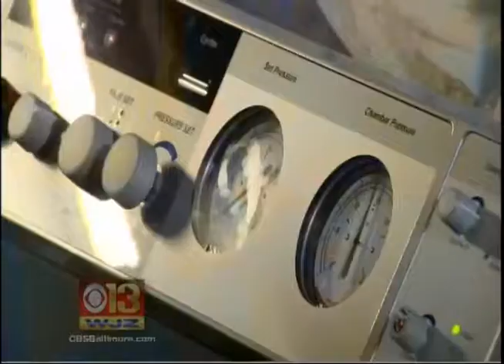CA teen healing in Baltimore after marshmallow roasting explosion – MedStar Good Samaritan Hospital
Reconstructive surgeon Leigh Ann Price, MD, director of the National Burn Reconstruction Center at MedStar Good Samaritan, explains how advanced treatment, including leech therapy and hyperbaric oxygen, are uniquely used to heal skin tissue in burn patients such as 17-year old California resident Nicolette Lewis.

To make an appointment with Dr. Price, Learn more about burn reconstructive surgery services